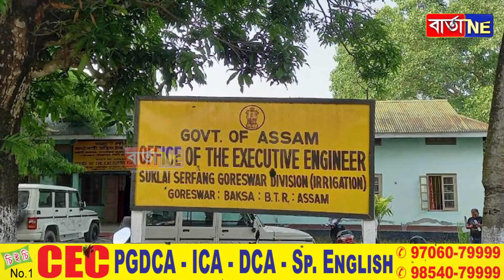লাট মণ্ডলৰ হেণ্ডছ-আপ